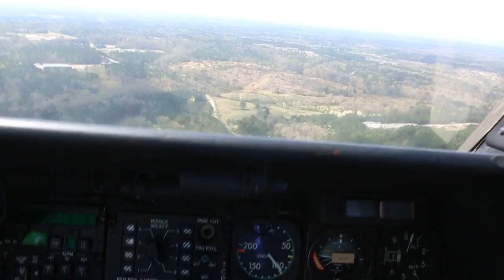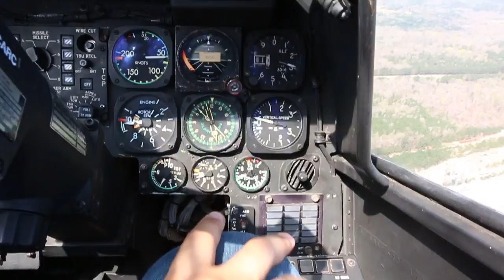Ride in a Cobra F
Around Columbus GA